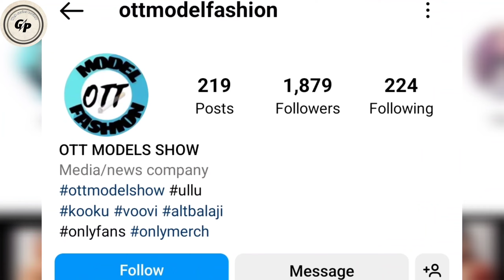NBL Ott ! Upcoming ott | Kamna Newar Upcoming Web Series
credit by - NBL OTT

Keep  Smile 😊